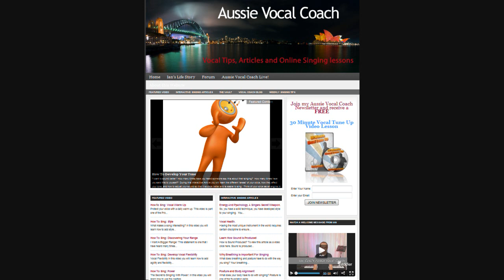Vocal Warm Up Part 3: Tone 1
- FREE Beginner and Advanced MP3 Vocal Routines

Part 3 of my Vocal Warm Up Routine